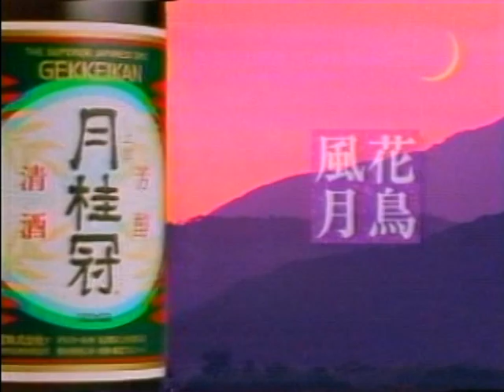月桂冠 花鳥風月30秒